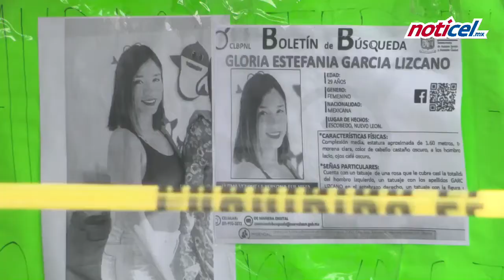Cae asesino de Gloria